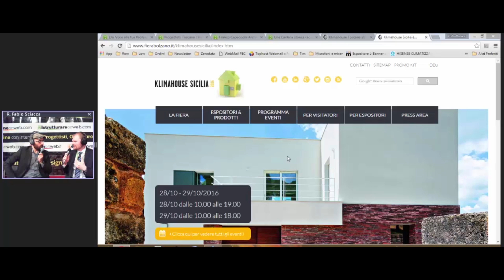Speciale KLIMAHOUSE TOSCANA 2016 (Full Version) INTERVISTA A LUCA BIZZOTTO - 03.04.2016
Intervista (Full Version) registrata all'evento "DAI VOCE ALLA TUA PROFESSIONE" sul canale RISTRUTTURAREOnWeb.
In Diretta dalla Stazione Leopolda Firenze per l'evento KLIMAHOUSE TOSCANA 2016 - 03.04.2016

Intervista a: Luca Bizzotto
PROJECT MANAGER KLIMAHOUSE TOSCANA - FIERA BOLZANO